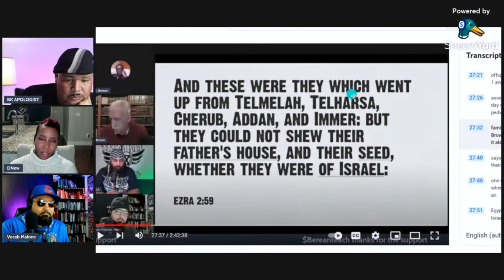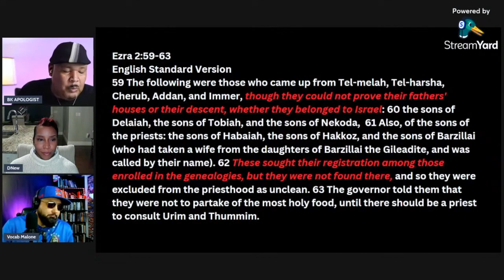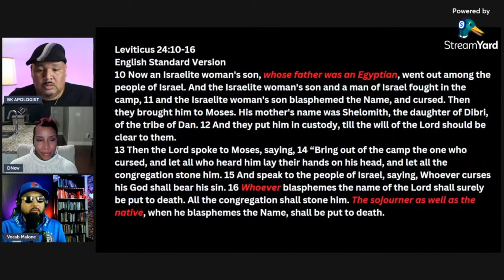Patrilineal Descent in Dr. Michael Brown v GRLa Hebrew Debate & in Ezra & Leviticus